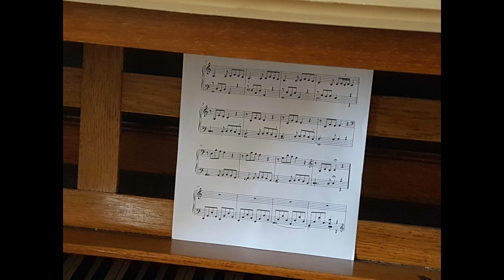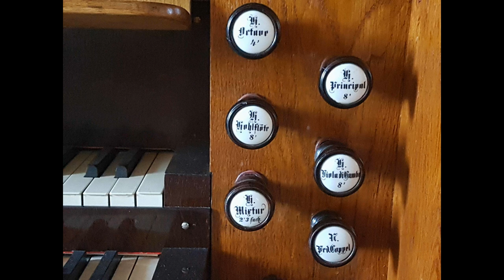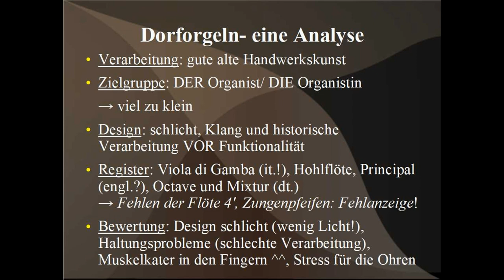Dorforgeln (Karl Mahler, April 2020)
eine kleine, etwas satirische Einschätzung der Bautechnik von Orgeln auf dem Dorf